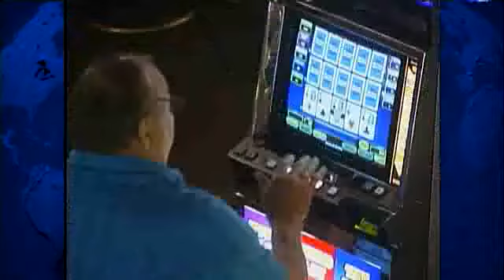New Iowa Casinos Won't Be Sure Bet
Iowa Gov. Chet Culver says he wants the racing and gaming commission to approve four new casinos in order to bring an economic boost to struggling communities.